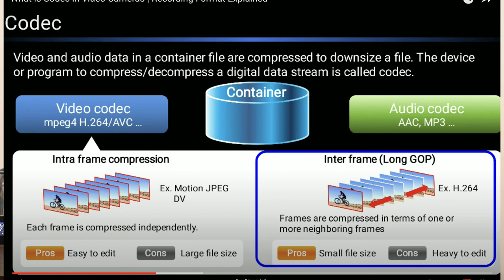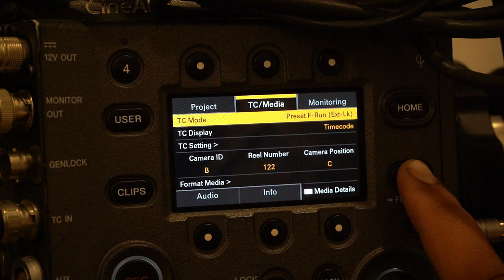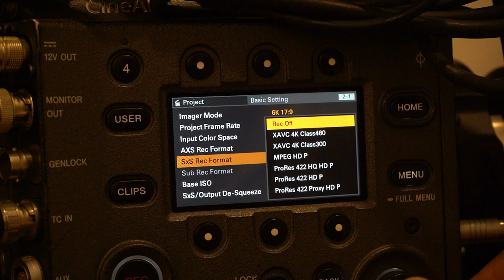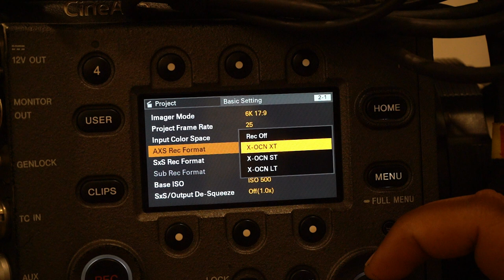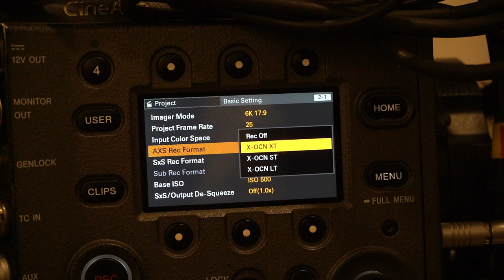Sony Venice | What is Codex in Video camera | Camera Hub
Hallo Dosto aaj ki video me maine bataya hai ki

hi !
i am Navnet Rai
I am Senior in Media Work Pvt Ltd
I am Working On The Camera from 15 years
dosto mai film shooting me last 14 year se kam kar raha hu
aur Aksar aisa hota hai ki set pe kisi menu ko le kar ham log fas jate hai aur fir sabko call karna padata hai for bhi vo problem solve nahi hori hai is liye mai ye channel banaya jiska nam rakha Camera Hub jabi sabhi camera ki jankari aapko milegi

vaise to aisi videos bahut hain YouTube pe lekin hindi me nahi hai
to mai usi problem ka solution laya hu
agar video acchhi lagi ho to like jarur karen aur comments bhi karen

: Camera Reset
: Frame rate
: Frame Guide
: Resulation

Thanks to -

Camera Man :

Camera : Media Work Equipment Pvt Ltd

1-Beep on Roll time in Red Camera

2-How to Take Still photo from Red Helium Camera

3-Upgrade your Red Camera by your self